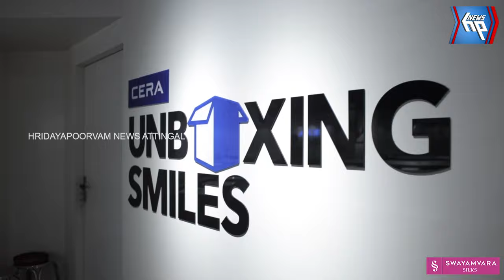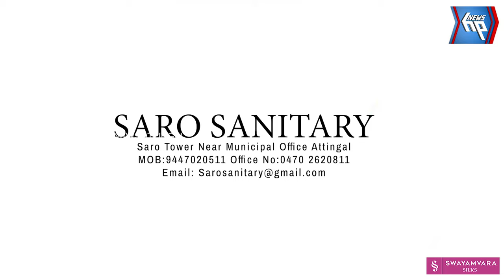മന്ത്രിയുടെ സന്ദര്‍ശനം പ്രഹസനം; മുതലപ്പൊഴിയില്‍ ജോര്‍ജ് കുര്യനെ തടഞ്ഞ് കോണ്‍ഗ്രസ് പ്രവര്‍ത്തകര്‍